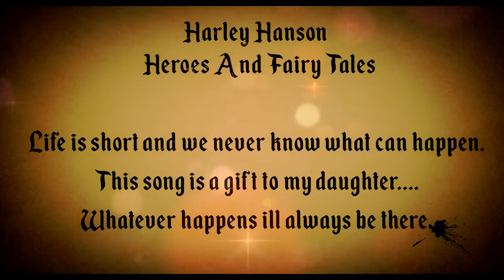Father sings for Daughter -Harley Hanson - Heroes And Fairy Tales (Official Music Video)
Apple White may be the fairest of them all, but there are more than tiaras and tea parties in the typical day of this busy Royal.

George Washington was unanimously elected as the first president of the United States of America after winning the American Revolutionary War as the Commander-in-Chief of the Continental Army.

We focus on the TONY-nominated play "A Doll's House, Part 2" in a conversation with playwright Lucas Hnath along with its TONY-nominated lead actors Laurie Metcalf and Chris Cooper. The play.

Me and my daughter in June 2014. Shes 6. Almost 7! Shes getting so big.

Here is my ballad I made for an english assignment and made it animation style!!